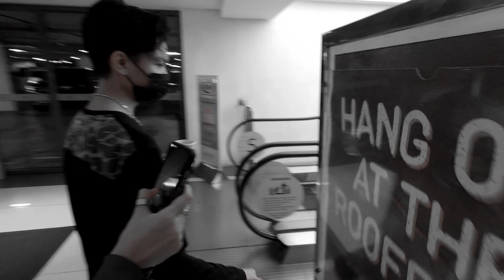VLOG 005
Dean Diaries, the fifth episode, is now out everywhere.

Ayala Malls Capitol Central Bacolod
BaCon Pop 2022 Convention